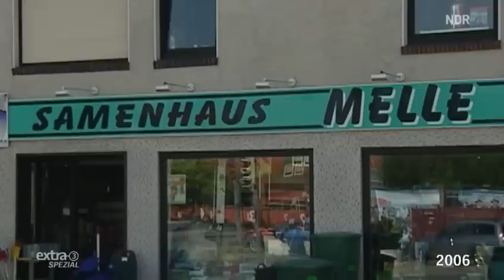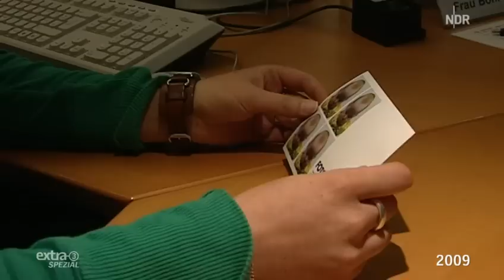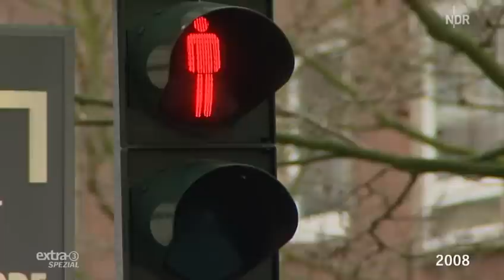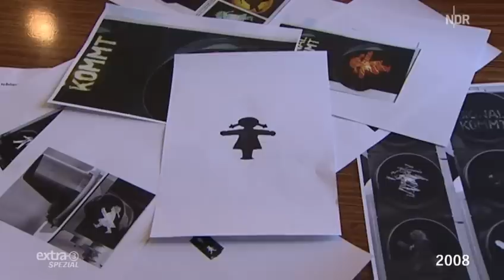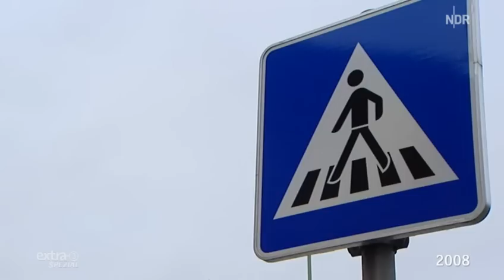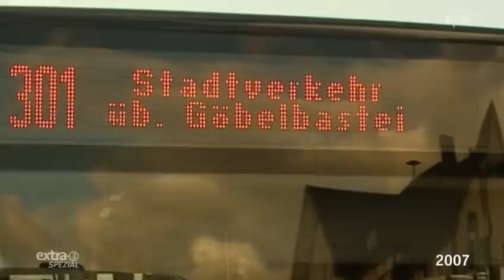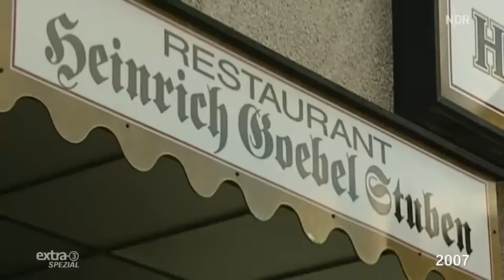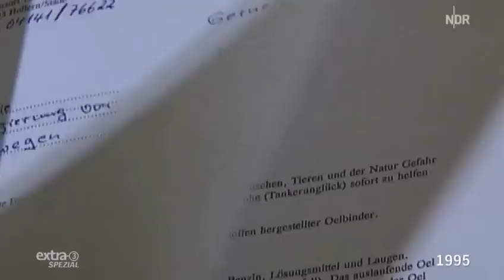Extra 3 Spezial - Der reale Irrsinn XXL (1) vom 13.09.2012!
Heute mit:
Ganderkesee, das Atlantis bei Bremen
Hasen für Nordkorea
Außergewöhnliche Straßenmusiker
Kleinkinderreisepassfotos fürs Leben
Gleichberechtigung für Ampelfrauen
Springe ohne Göbel
Wundermittel gegen Ölpest
Handy-Hope